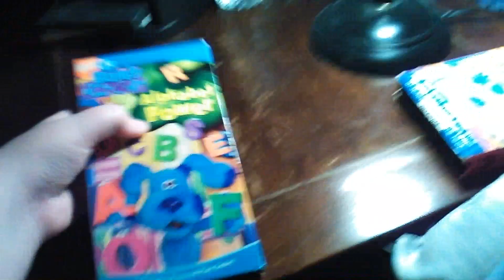VHS Update For July 20th 2016